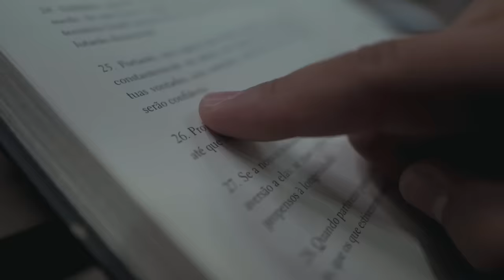ISRAEL ELIMINA líder do HAMAS e eles promentem VINGANÇA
📱 Conecte-se Comigo 📱

📝 Comente Abaixo 📝 Israel eliminou o número dois do Hamas. O grupo terrorista e seus aliados prometeram vingança.

📱 Conecte-se Comigo 📱

📝 Comente Abaixo 📝